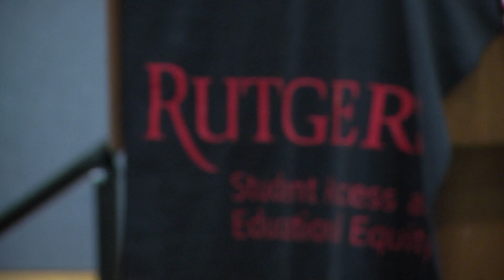Paint the Town Scarlet: Men & Women of Color Symposium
As part of Rutgers Acccess Week, keynote speaker Symone Sanders talks about inclusivity, strengthening of community, and celebrating men and women of color. Workshops are led by Desiree Kinney and Rosanna Reyes, Ed. D.